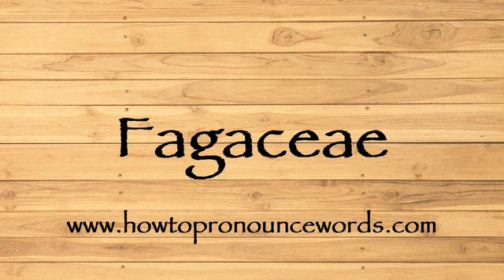How To Pronounce Fagaceae ? How To say Fagaceae New Video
To learn about "how to pronounce Fagaceae in american english" topic , please

Our video is all about "how to say Fagaceae in english" subject   but we   try to cover the   subjects:

-how to pronounce Fagaceae in english

-how to pronounce Fagaceae in british english

-how to pronounce Fagaceae correctly

Take a deep breath and see the following video about how to pronounce Fagaceae in english

how to pronounce Fagaceae in american english is a WARM subject and I did my best to produce a YouTube video around this subject

That brings me to the end of the video, however if you desire more complimentary "how to pronounce Fagaceae " pointers, visit our